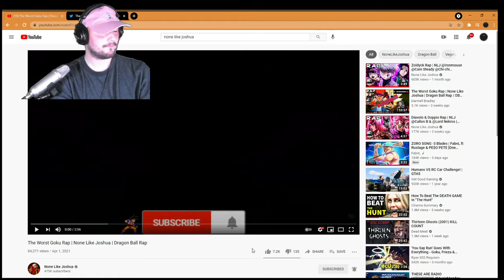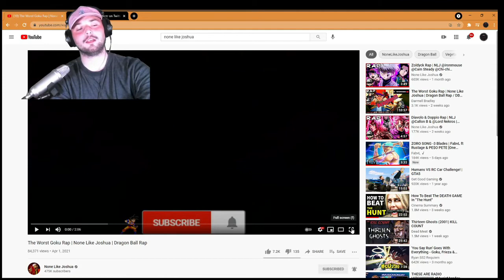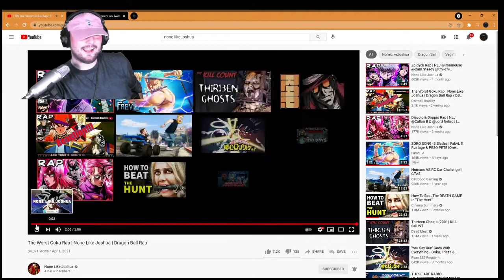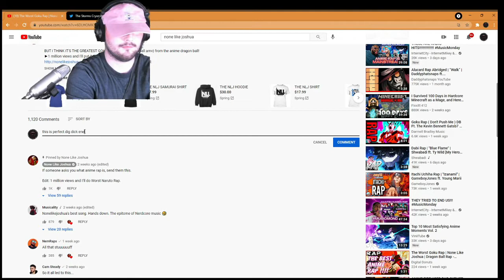The Worst Goku Rap REACTION! | None Like Joshua | Dragon Ball Rap